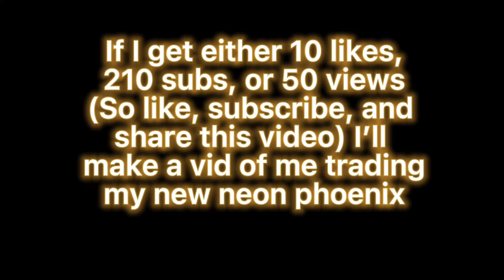Making a neon phoenix!